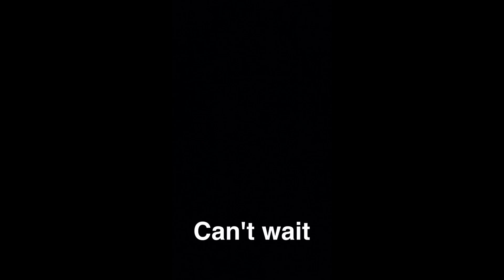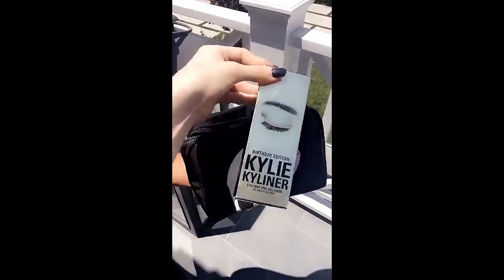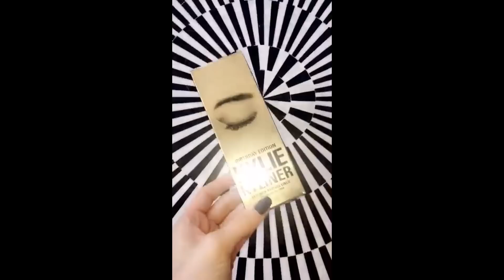Kylie Jenner Snapchat Story 21-31 July 2016 (pt 2)